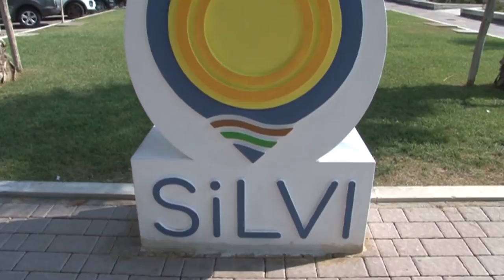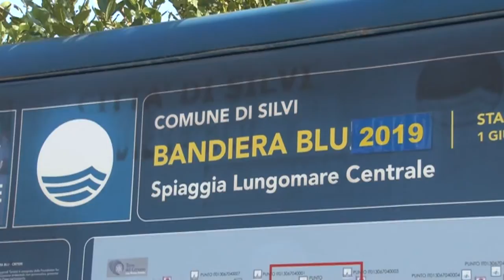Appello di Scordella: "Non vanifichiamo quanto fatto finora"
Tanta gente in strada, assembramenti e persone senza mascherine, soprattutto giovani. Il sindaco di Silvi Andrea Scordella lancia un appello ai suoi cittadini per non vanificare i buoni risultati. Quindi invita il governo ad accelerare per non pregiudicare oltremodo la stagione balneare